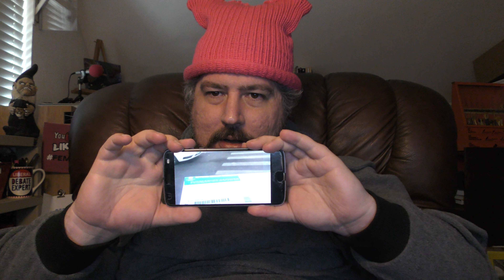Hell is for the Tops of Laps